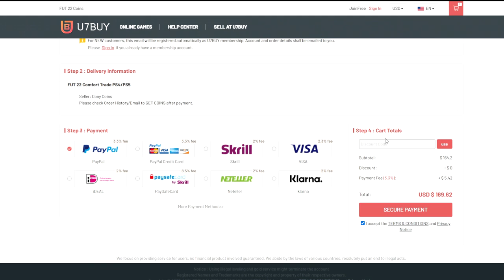GULLIT GANG! 🔥 87 LEON GORETZKA PLAYER REVIEW! (FIFA 22 ULTIMATE TEAM)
►Save 5% FUT coins using my code"muzz", New customers enjoy 8%

87 GORETZKA REVIEW FIFA 22,
87 GORETZKA REVIEW,
FIFA 22 87 GORETZKA REVIEW,
87 GORETZKA PLAYER REVIEW,
GORETZKA REVIEW,
GORETZKA REVIEW FIFA 22,
GORETZKA REVIEW FUT 22,
FIFA 22 GORETZKA 87,
87 GORETZKA,
FIFA 22 PLAYER REVIEW GORETZKA,
GORETZKA REVIEW 87,
FIFA 22 87 GORETZKA,
IS GORETZKA WORTH BUYING?,
FIFA 22 GORETZKA PLAYER REVIEW,
87 GORETZKA FIFA 22,
GORETZKA 87 FIFA 22,
GOLD GORETZKA,
GORETZKA BAYERN,
GORETZKA FIFA 22,
FIFA 22 GORETZKA PACK,
FIFA 22 GORETZKA REVIEW